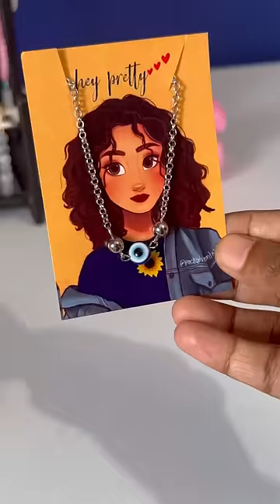Pack An Jewellery Order With Me ❤️📦||Episode - 6 😍